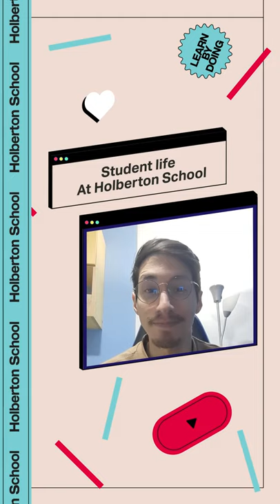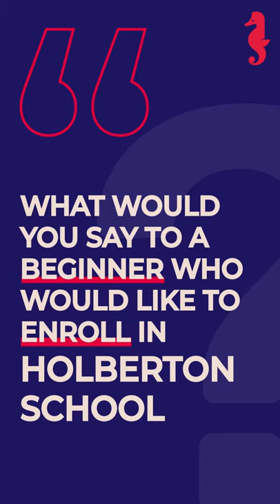Meet Joshua, C14, Holberton School Peru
From Big companies to Software Engineering, meet Joshua, C14 Student at Holberton School Peru 🙌